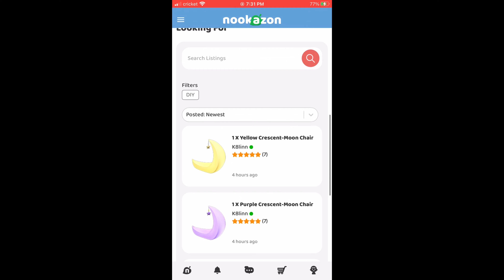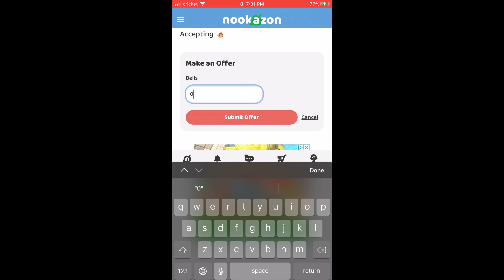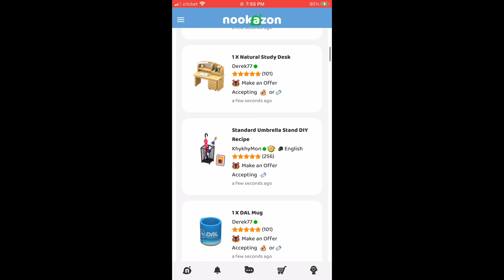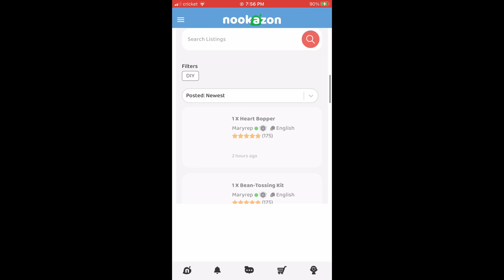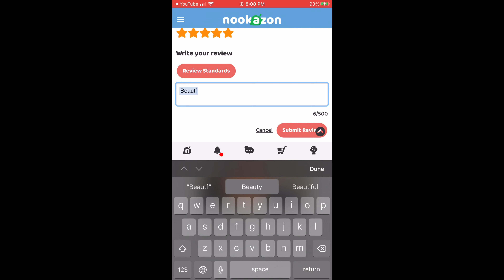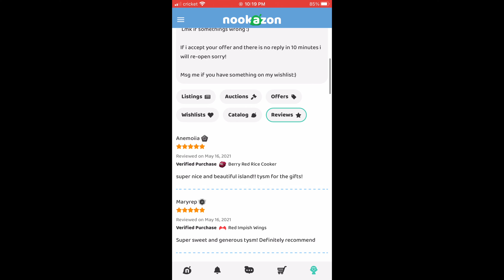Gifting people on Nookazon their wishlist || Animal Crossing New Horizon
So sorry for the loud cars :( lmk if you want more lol